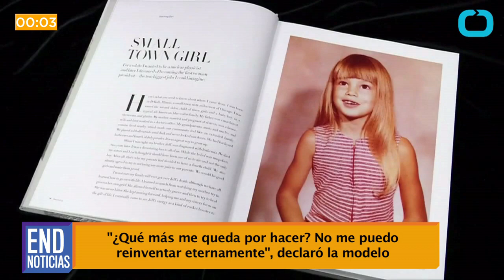Emergencia sanitaria mundial por zika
En nuestro micronoticiero de hoy: OMS declara emergencia mundial por zika; Pep Guardiola es el nuevo entrenador del Mánchester City. Esto y más en 60 segundos.